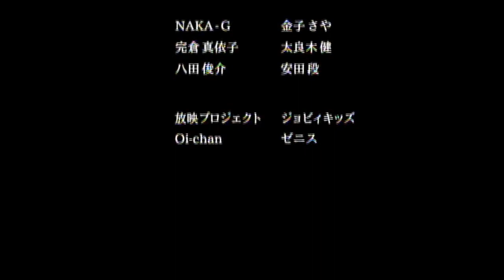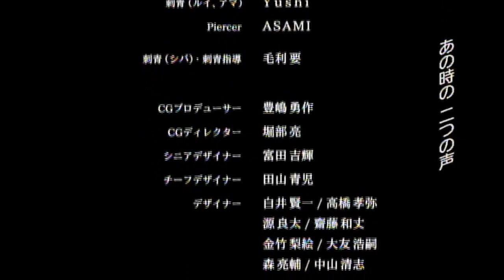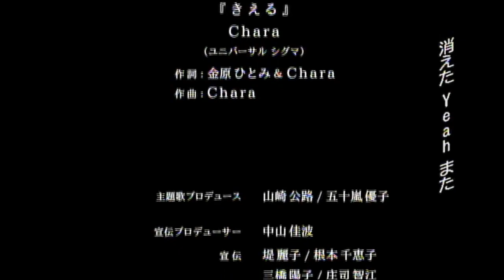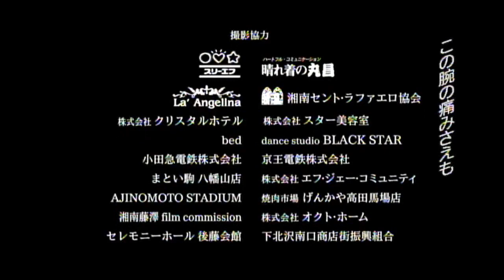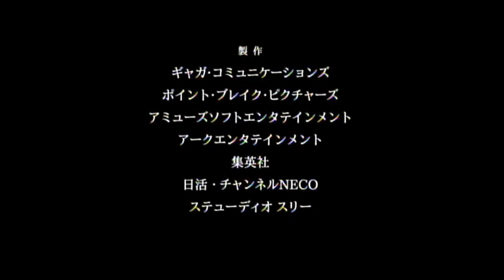蛇にピアス ED